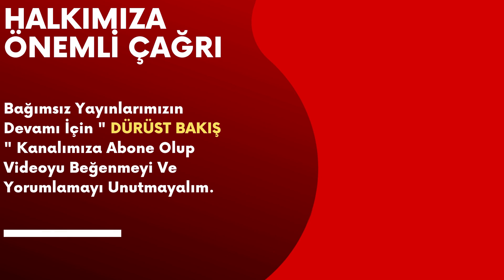Erdoğan Üçlü Zirve İçin İran'da Hazırlıklar Hızlandı Roj'ava ya...